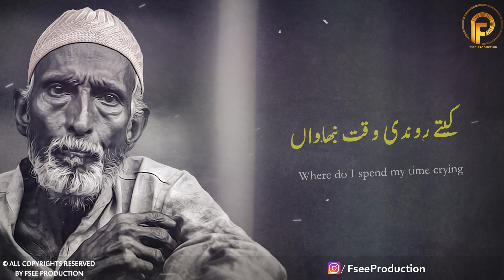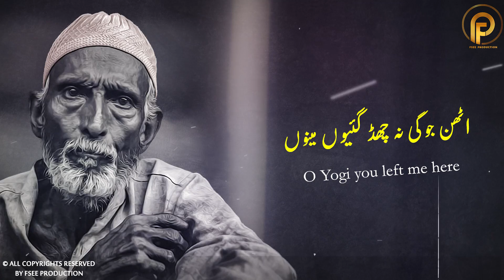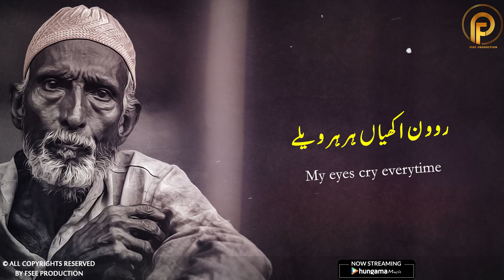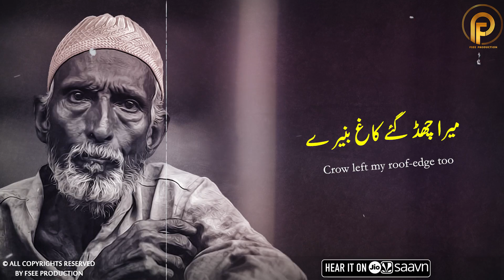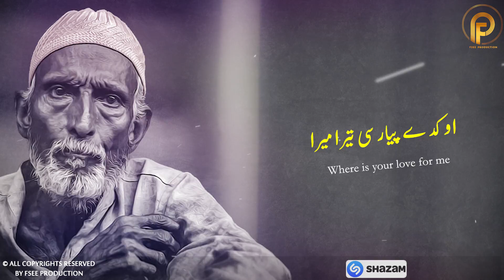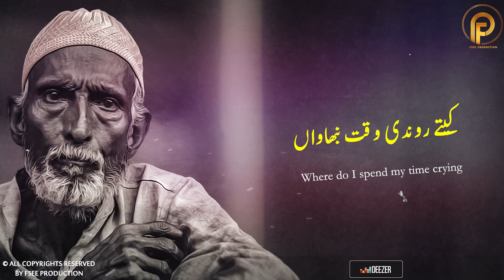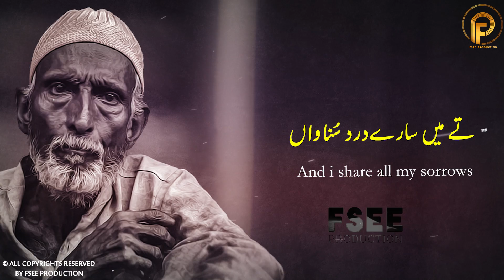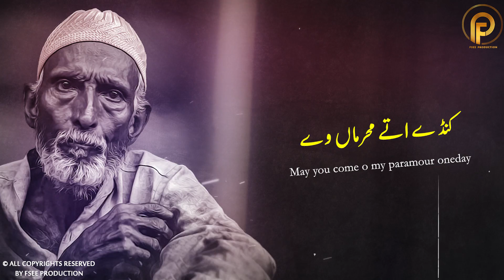Tur Gaye Yaar Judaiyan Wale | Kalam Khawaja Ghulam Fareed | Dukhi Kalam |Sami Kanwal|Fsee Production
Khawaja Ghulam Fareed was a great Sufi poet and philosopher during 17th centurey and onward. His poetry remarkable all over the world. Here are beautiful collection of Khawaja Ghulam Fareed Poetry in Punjabi.

Kalam Name :       Tur Gaye Yaar Judaiyan Wale
Singer :                  Sami Kanwal
Lyrics :                    Khawaja Ghulam Fareed